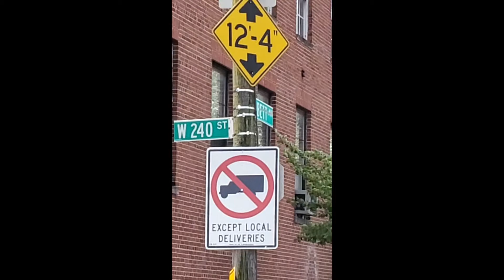Dart's SupportCenter40in4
Dart Westphal biked 40km (400 blocks round trip as the crow flies) to participate in the SupportCenter40in4 challenge. Thanks for sharing your knowledge about the city and the beautiful scenery you experienced on your ride!

Learn more about the challenge at supportcenteronline.org